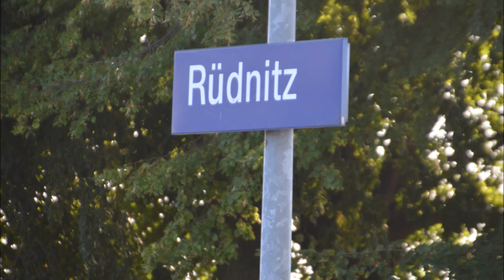Rüdnitz - Es kesselt in Richtung Norden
Die Aufnahmen entstanden am 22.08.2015 in Rüdnitz an der Stettiner Bahn zwischen Berlin und Eberswalde